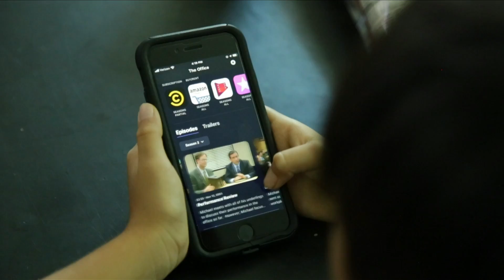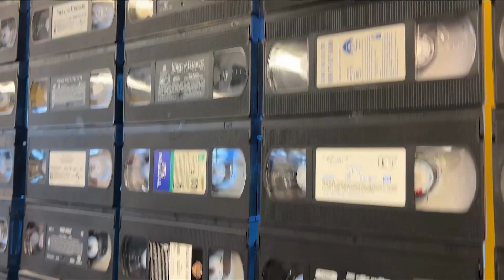As Streaming Takes Over, One Blockbuster Hangs On